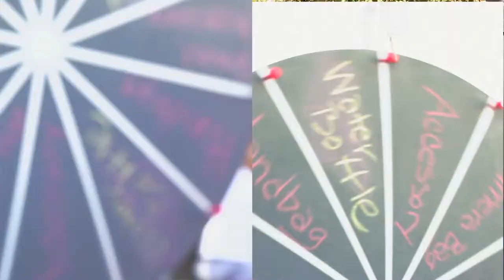2012 eBags Race for The Cure Video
View this video featuring the Beverly Hills Country Club Malibu 3 Piece Hardside Spinner Luggage Set product and shop other similar products on eBags.com. More information 1 Pick Pink in your cart and eBags will donate 10 to Susan G. Komen for the Cure - Products featured in the video: 1 Beverly Hills Country Club Malibu 3 Piece Hardside Spinner Luggage Set 2 JPK Paris Bucket Nylon 3 JanSport SuperBreak Backpack 40+ Colors In Stock! 4 High Sierra Chip Laptop Messenger Bag 5 McKlein USA W Series Willowbrook Leather 17 Laptop Case 6 eBags Packing Cubes - 3 Piece Set 7 Nike Brasilia 5 Medium Duffel Grip Bag 8 Dillon Rogers Live With Passion Wrap Bracelet 9 Vera Bradley Baby Bag-Priscilla Pink